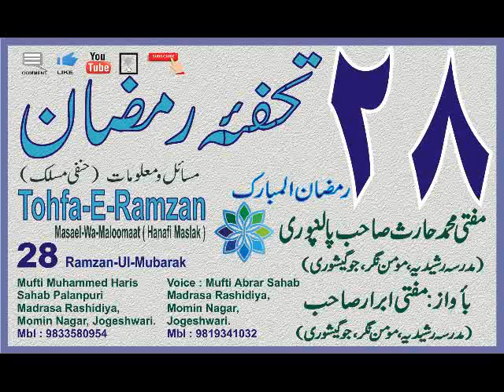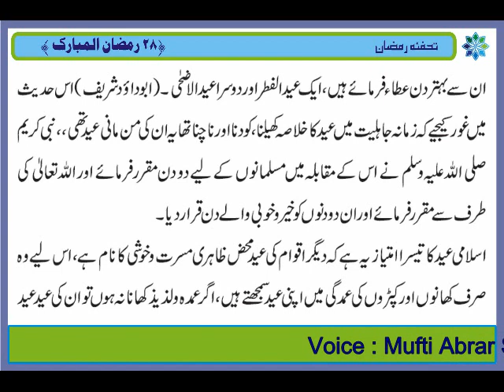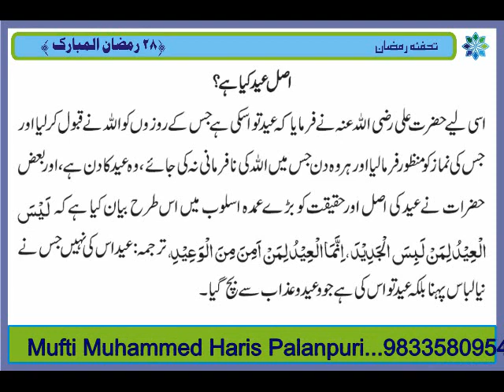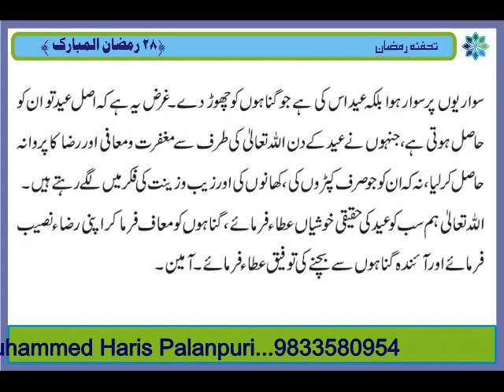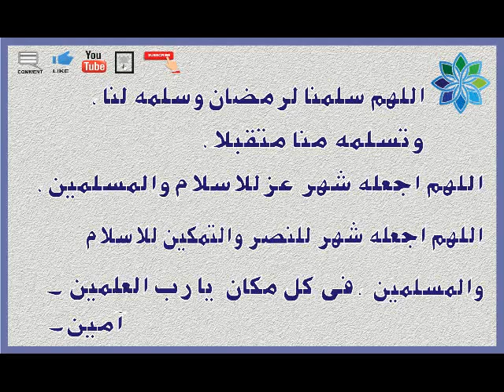Tohfa-E-Ramzan 28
Official Channel :
Mufti Muhammad Haris Sahab Palanpuri.
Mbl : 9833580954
Madrasa Rashidiya,
Momin Nagar, Jogeshwari.
( Roza, Taraweeh, Witar, Zakat, Aitekaf, Sadkatul Fitr Aur Eid Ul Fitr)
Voice : Mufti Abrar Sahab.
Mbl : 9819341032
Madrasa Rashidiya.,
Momin Nagar, Jogeshwari.